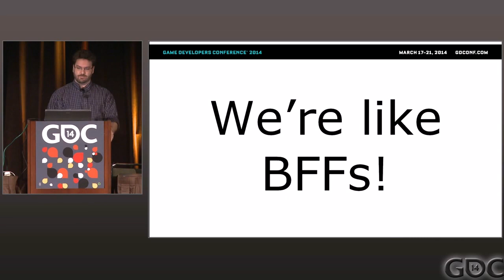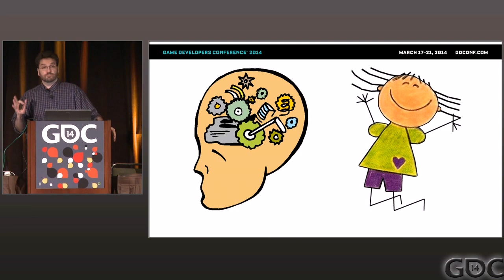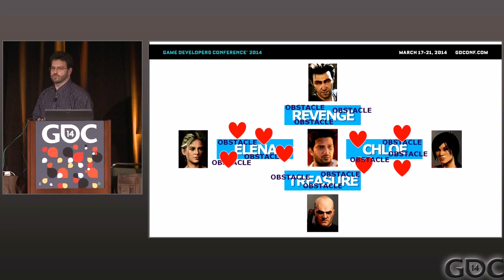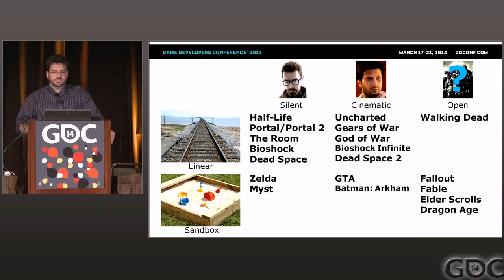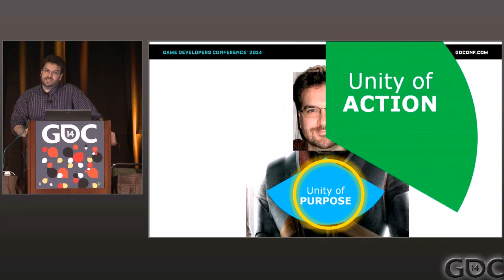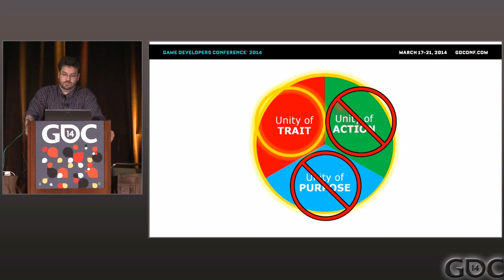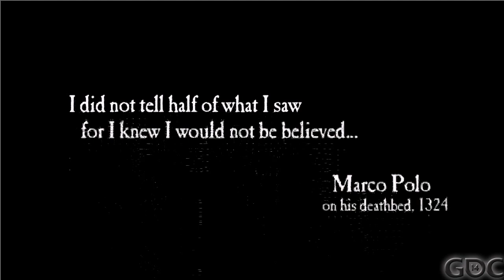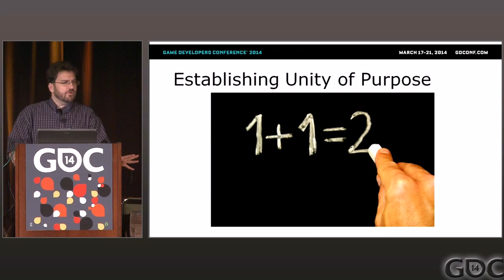Creating Strong Video Game Characters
In this 2014 GDC session, freelance writer Jeremy Bernstein dissects memorable characters in existing video games, address the unique challenges in establishing characters in games, and provide a framework for creating strong game characters that covers styles ranging from Portal to Dragon Age.